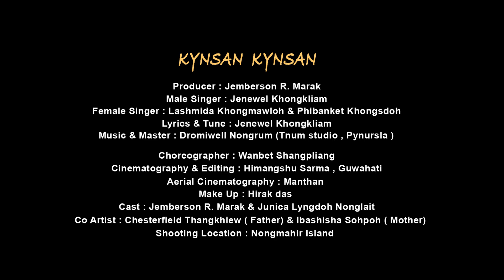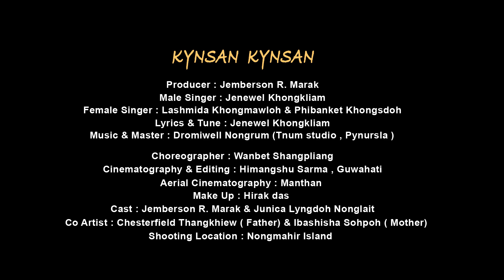KYNSAN KYNSAN full Khasi Official Music Video 2022//Jemberson R Marak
Song: KYNSAN KYNSAN
Producer: Jemberson R Marak
Cast: Jemberson R Marak & Junica Lyngdoh Nonglait
Male Singer: Jenewel Khongkliam
Female singer: Lashmida Khongmawloh & Phibanket Khongsdoh
Lyrics &Tune: Jenewel Khongkliam
Music Master: Dromiwell Nongrum, Tnum Studio, Pynursla
Choreographer: Wanbet Shangpliang
Cinematography & Editing: Himangshu Sarma (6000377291)
Drone: Manthan
Co artist : Chesterfield Thangkhiew (Father)& Ibashisha Sohpoh (Mother)
Shooting Location: Nongmahir island